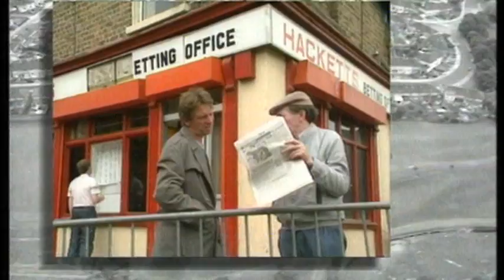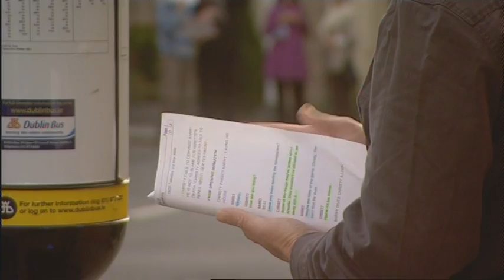Fair City 20 Years in Carrigstown Part One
Here's a really RARE Fair City documentary. It was made in 2009 for the 20th anniversary of the programme. Usually I upload my own videos to this channel rather than copyrighted footage. The only other way to watch this feature is if you have the Fair City DVD. Well, enjoy.